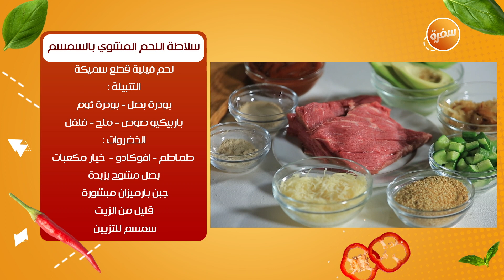سلاطة اللحم المشوي بالسمسم | حكاوي مشاوي (حلقة كاملة)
طريقة عمل سلاطة اللحم المشوي بالسمسم مع نورهان ميشيل في حكاوي مشاوي |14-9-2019